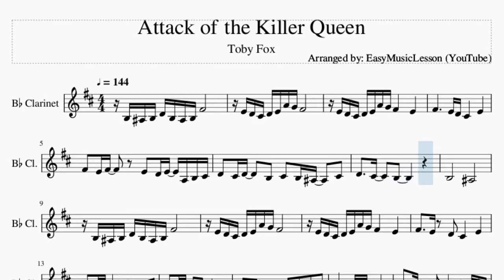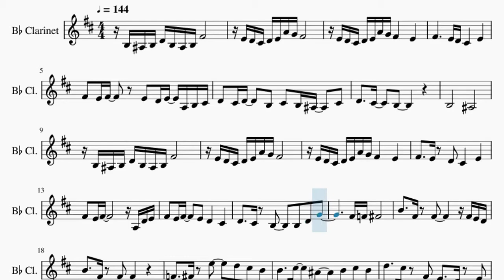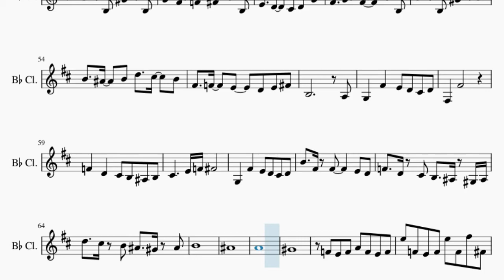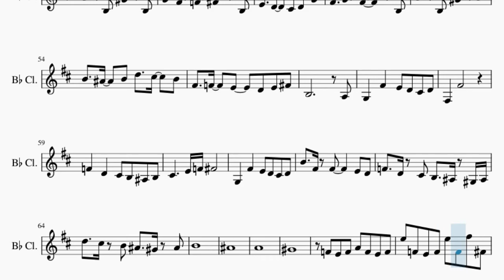Clarinet Sheet Music: How to play Attack of the Killer Queen by Toby Fox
Comment and let us know how the videos have helped you. It keeps us going! :)Here is a sheet music/tab video on the song Attack of the Killer Queen by Toby Fox on the clarinet. A clarinet sheet music arrangement which is transposed to notes that are easily played by clarinet, for the song Attack of the Killer Queen by Toby Fox.

EasyMusicLesson teaches you to play the your favorite instrument, through well-arranged sheet music so that you too can learn how to play Attack of the Killer Queen by Toby Fox on the clarinet as fast as you can. A clarinet sheet music with backing tracks to help your play the song better.

Chords of Clarinet arrangement:
A Min   C Maj   F Maj   E Sus 4   E Maj   A Min   E Min   F Maj
E Maj   D Min   E Sus 4   E Maj   A Min   A Dim   D Min   E Dom 7
A Min   C Maj   B Min 7 b5   E Maj   A Min   C Maj   B Min 7 b5
D Min   E Maj   A Min   E Min   F Maj   E Maj   D Min   E Sus 4
E Maj   D Min   A Min   B Min 7 b5   E Maj   F Maj   A Min
G Maj   A Min   B Min 7 b5   A# Maj 7   A Min   D Min   A Min
B Min 7 b5   E Maj   F Maj   A Min   G Maj   A Min   B Min 7 b5
A# Maj 7   A Min   A Min 7   A Dim 7   A# Dom 7   A Min   F Maj
E Maj   A Min 7   A Dim 7   A# Dom 7   A Min   F Maj   E Maj
A Min   A Min   A Min 7   A Dim 7   A# Dom 7   A Min   F Maj
E Maj   A Min 7   A Dim 7   A Min   D Min   A# Maj 7   A Min
D Min   A Min   B Min 7 b5   E Maj   F Maj   A Min   G Maj
A Min   B Min 7 b5   A# Maj 7   B Min 7 b5   A# Maj 7   A Min
A Min Maj 7   A Min 7   A Dim 7   A Min   E Maj

Melody notes of Clarinet:
B3 A#3 B3 D4 B3 A#3 B3 F#4
E4 D4 C#4 D4 E4 A4 G4 F#4
E4 D4 C#4 D4 E4 A4 G4 F#4   E4
F#4     E4 D4 C#4   E4
F#4 E4 F#4   E4 D4 E4 A3 B3 C#4
D4 C#4 D4   B3 C#4 B3 A#3   C#4
D4   C#4   B3
B3       A#3
F#4 E4 F#4         A3 D4 E4
F#4 E4 F#4   E4 D4   C#4
D4   C#4 B3   B3 D4 G4
F#4 F4 F#4
B4   F#4 F#4     F#4 E4 D4
B4   F#4 F#4
F4   F#4 E5   D5 C#5 B4
B4   C#5   A#4   B4 C#5 B4
D5   C#5 F#4 E4   D4 E4
F#4   E4 D4 C#4   D4 E4
D4   C#4 B3   B3 C#4
B3       A#3
G3   F#4   E4 D4 C#4 D4
F#3   F#4
F4   D4   C#4 B3 A#3 B3
C#4     E4 F4 F#4
B4   F#4 F#4     E4 D4
F4   D4 C#4 B3   A#3 G#3 A#3
B3           B3
F#3   F#4
B3           B3
A4   B3 G#4   B3
G4   F#4 F4 F#4   B3
E4   D4   C#4 D4   G4
F#4   G4 F#4     B3
E4   D4   C#4 D4   A#3
B3           B3
A4   B3 G#4   A4
B4   A#4   B4 D5   C#5   B4
F#4   F4   E4   D4 E4 F#4
B3           A3
F#3   F#4
D5   C#5 B4 A#4   G#4 A#4
B4
A#4
A4
G#4
F4 E4 F4 A4 F4 E4 F4
E5 F4 E4 F4 E5 F4 F#5 F#4
F#5           F#4 G4
F#4 E4 D4 A#3